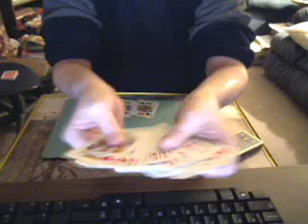Doc Eason's Impossible Opener Performed By Eddini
This trick is TOTALLY IMPOSSIBLE. Any, and I do mean any card is chosen and. well you'll have to watch and see.